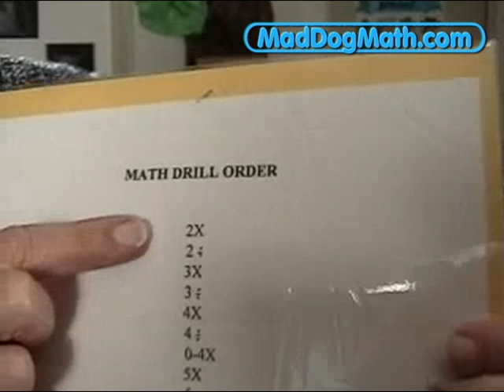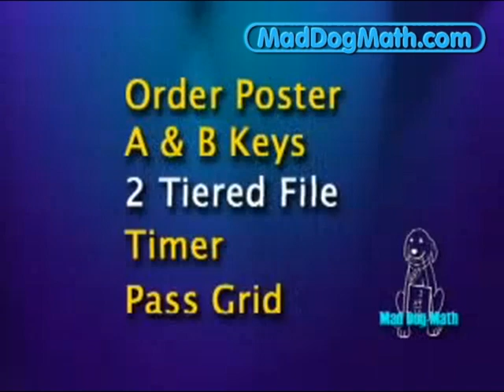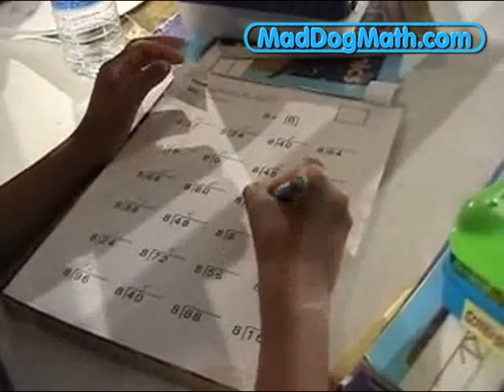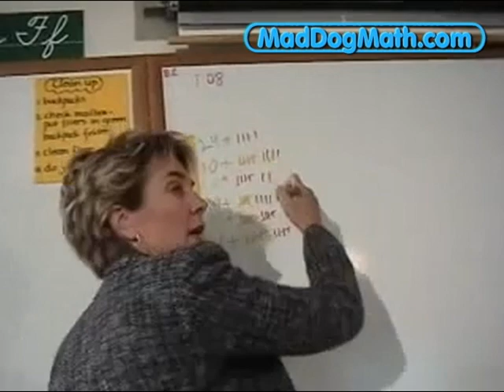Mad Dog Math - "Math is easy; math is fun!"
Mad Dog Math software builds a child's confidence with each group of facts mastered. Daily math worksheets become easier and test scores rise. Where once children said "I hate math; math is hard", it is now replaced with "Math is easy; math is fun!"

There is no better way to learn math facts than with Mad Dog Math.